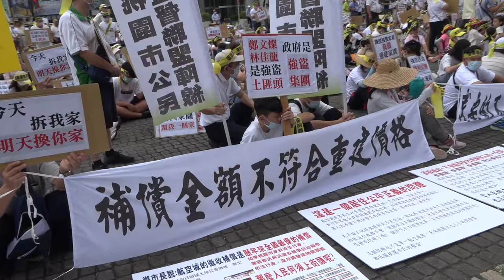20201122 桃園航空城迫遷戶 抗議現場